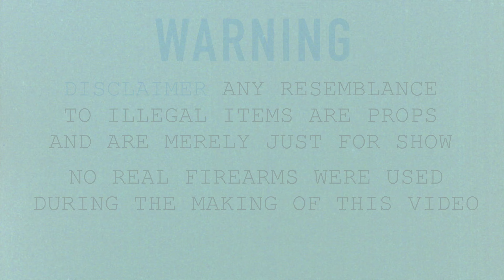G Hezzy - Saw God | [Official Video] Shot By:@wolfeyevisuals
Follow Artist
bsg_hezzy -IG